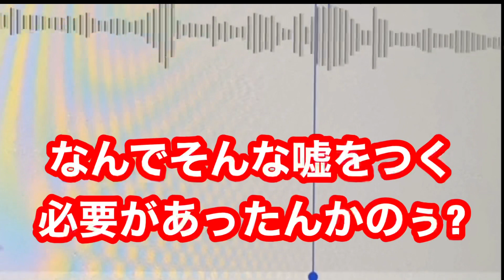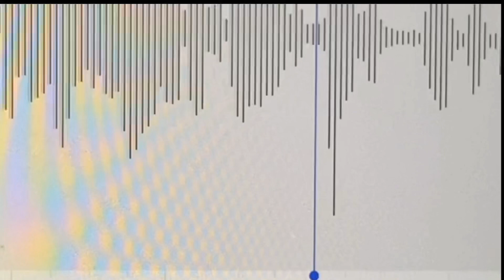聴いてるだけで腹立つ話シリーズ第一弾！其の2悪徳金融機関との対決音声公開します！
昨日の動画を見て無い方は何の事かわからないと思うので是非昨日の動画を見てから今日の動画をご覧下さい。
どの面さげてやって来るのか？いったいどんな話しになるのか⁉︎